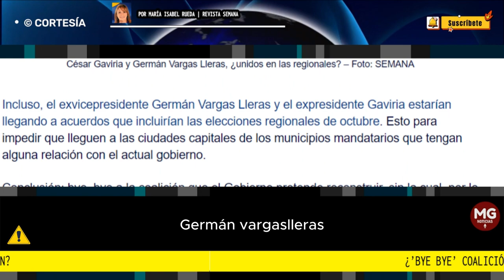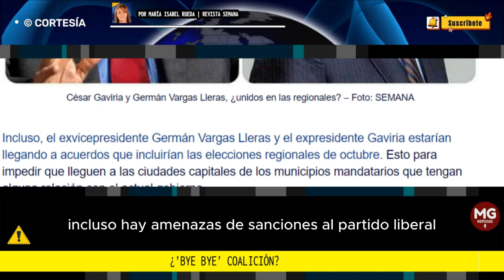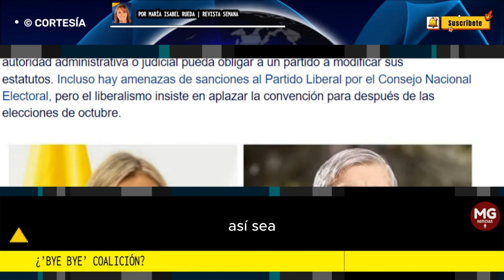¿'BYE BYE' COALICIÓN? 📢 Columna Maria Isabel Rueda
Con el paso de las horas, aumentan las posibilidades de una gran coalición política, pero contra el Gobierno y no a favor, como la que sueña reconstruir para que le pasen sus reformas este semestre. De paso, el expresidente César Gaviria y el exvicepresidente Germán Vargas Lleras, ya planean hasta alianzas electorales para derrotar a cualquier candidato que huela a petrismo.
columna MARIA ISABEL RUEDA || SEMANA